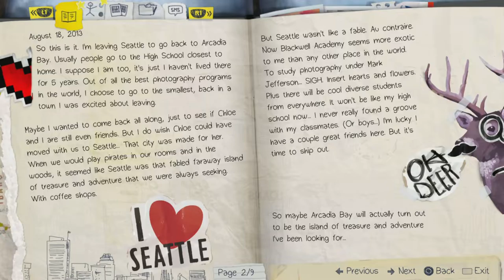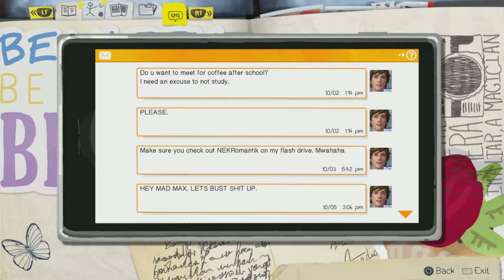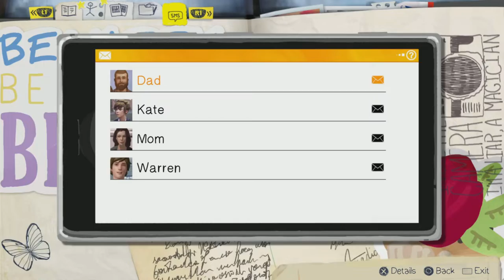Life Is Strange Episode 2 | Macro Eyes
Welcome to the 2nd episode of lifeisstrange